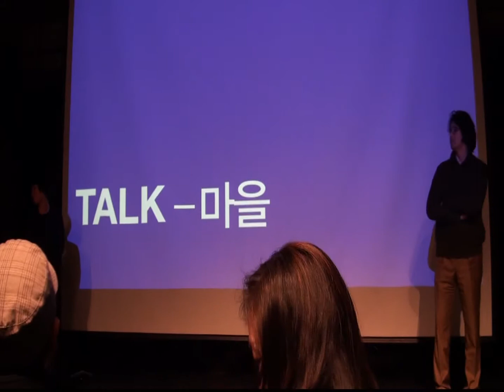part2-2.마을_talk.avi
젊은건축가포럼 컨퍼런스파티 Young Architects Forum Korea
-Vol.1 : 건축일상 Architecture Everyday _Feb.24, 2012

Part 2-2. 마을 Town
-TALK about Town